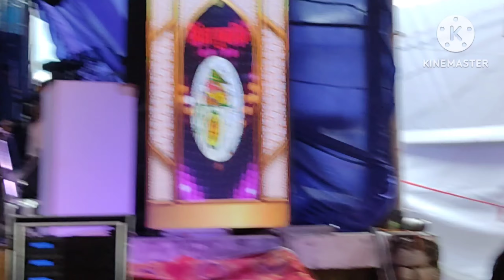BHADERWAH TO CHAMBA TOURE 25JULY 2023